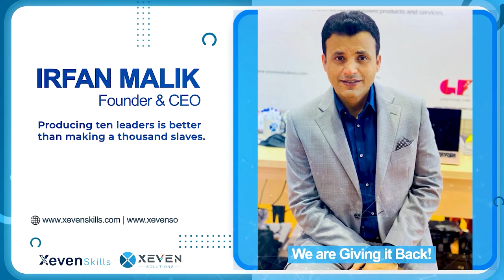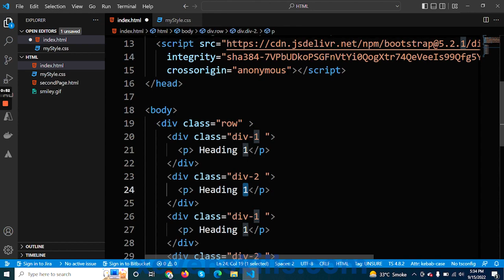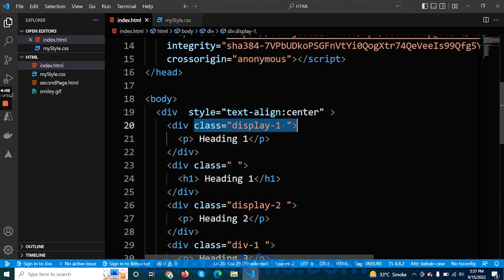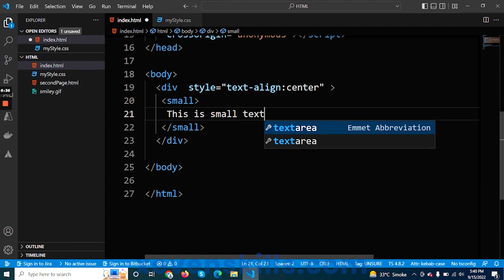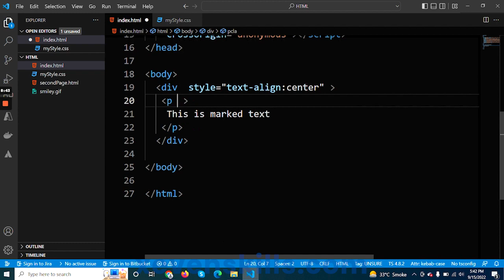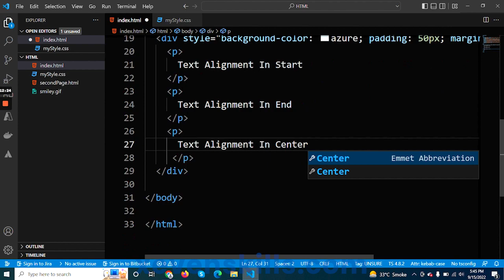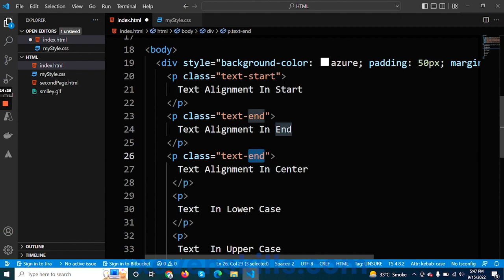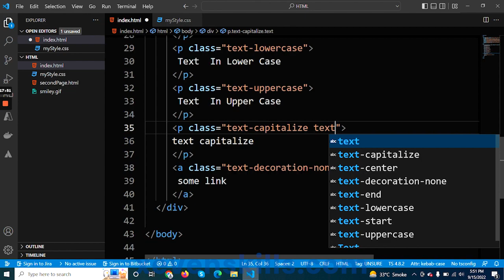Lecture 17: Bootstrap Typography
Course: Learning Web development using HTML5 CSS3 Bootstrap and JS